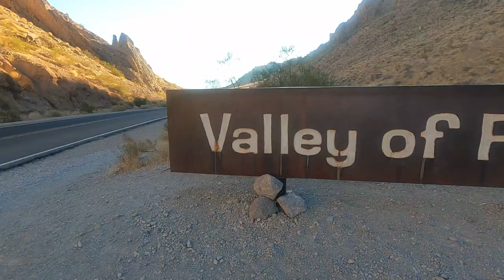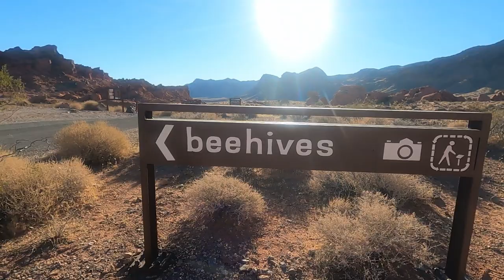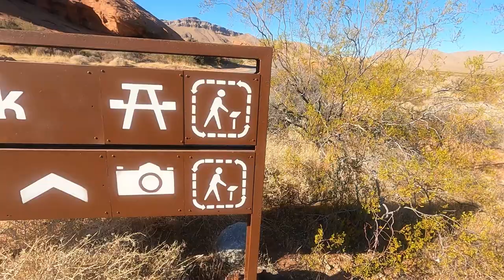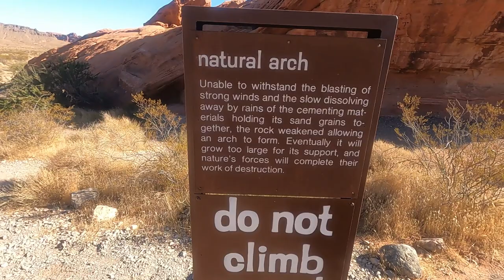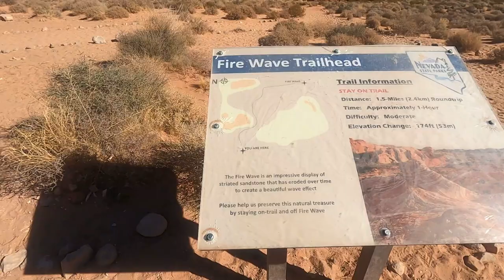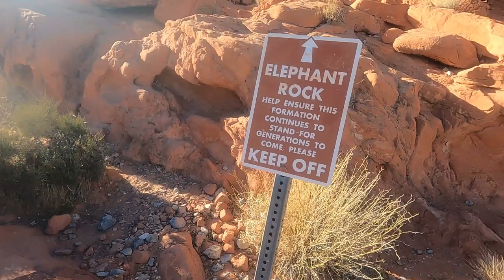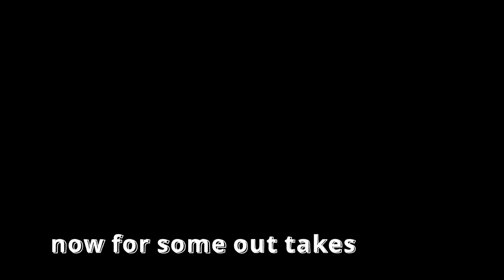Across State Lines NV-AZ-UT | Travel Vlog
▻ Episode 2
Hitting you with part 2 of our travel adventure across Nevada, Arizona, and Utah. Today we stopped by Valley of Fire! You know what else is fire, this vlog. I said what I said.
SOCIAL ♥
EQUIPMENT ✩
Camera: GoPro Hero 9
MUSIC ♫
Daily (Prod. by Lukrembo)